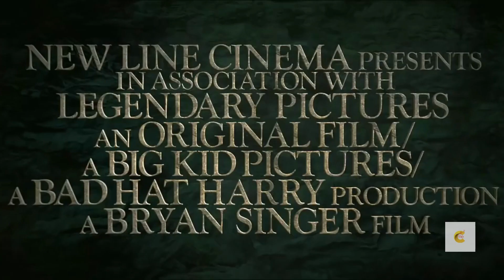Man Vs Giant (Jack and the Beans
In view of this channel, this work of art videos will bring motivated, success, inspiration, games review, and positive thoughts, news. More often this will bring people to understand and what the is the value of their life in this digital world. Useful and simple things to innovate the message to the community. Help and serve the public that will make generations into positive states.